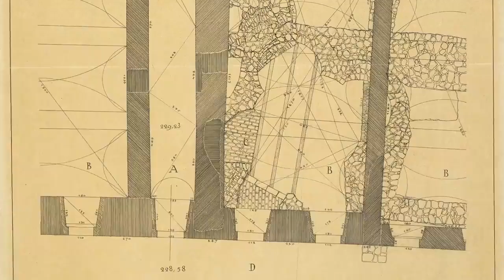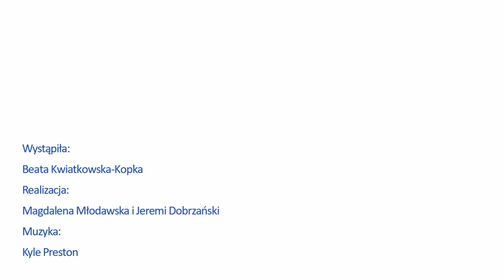Wawel Zaginiony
O pierwszych odkrywcach średniowiecznego Wawelu, nierozwiązanych zagadkach rotundy NMP i św. św. Feliksa i Adaukta oraz o tym jak powstał najstarszy rezerwat opowiada dr Beata Kwiatkowska-Kopka, Kierownik Działu Archeologii i Rezerwatów.

Film powstał w ramach cyklu czaseksperta, realizowanego przez Zamek Królewski na Wawelu.